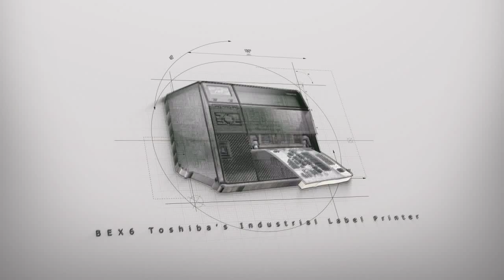Toshiba BEX 6 Sneak peak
Take a look at the latest in thermal print technology